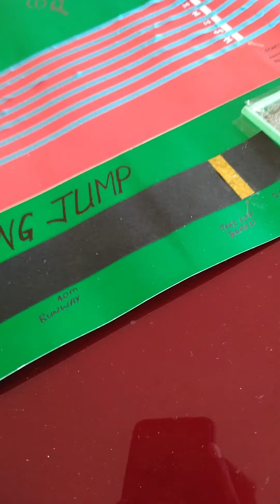PHE 501 Athletic track model